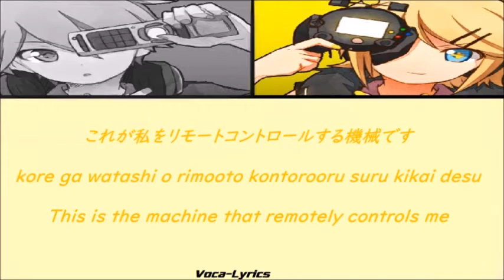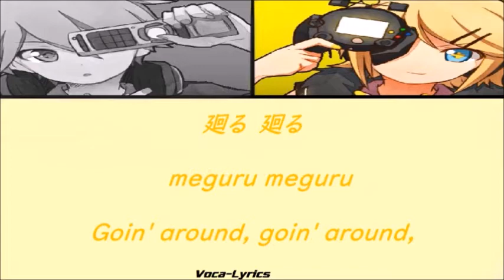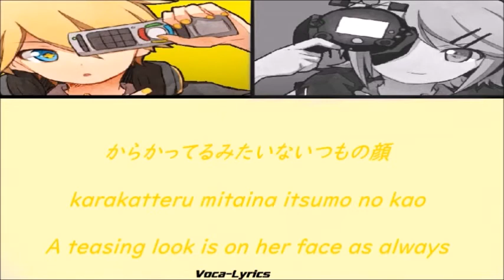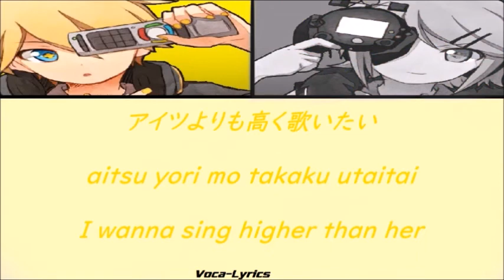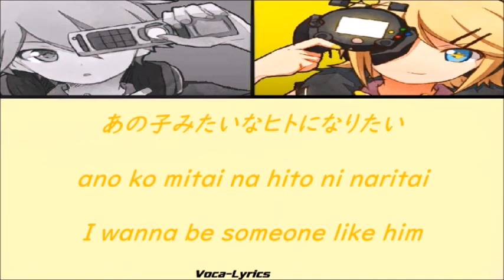[VOCALOID] Kagamine Rin & Len Remote Controller [Japanese Romanji English Lyrics]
リモコン
Rimokon
Remote Controller

Feb.16.2011

Singers
Kagamine Rin And Len

Producer
Jesus-P

Original Links

ありがとう
:D